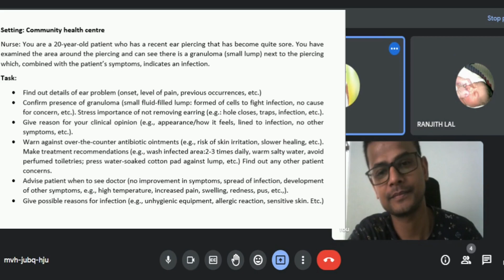OET Speaking (role play) - interactive live class with students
Pass your OET/IELTS exams with a high grade; also upgrade yourself though our Spoken English package. These videos will assist you to reach your goals.
Course details:

OET/IELTS/Spoken English/Personality development

- 1 month/2 months/ Hourly/ full time courses
- 1 year after-course support. (1 free class every week for 1 full year)
- covers all 4 modules. (OET/IELTS)
- LTC students will get free practice book for OET/IELTS